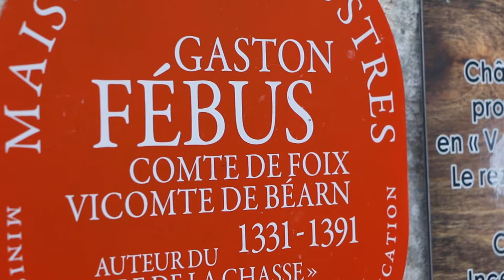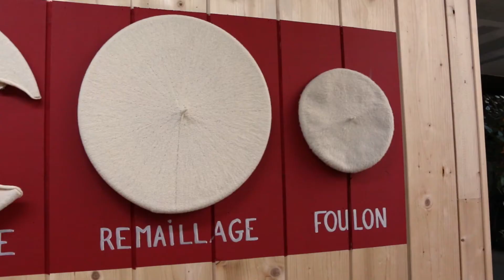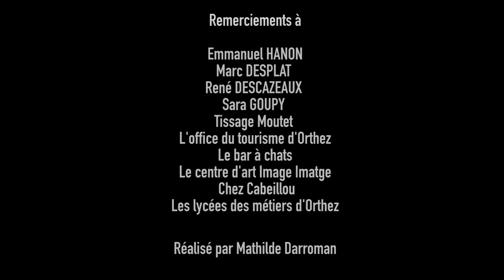Orthez, par Mathilde Darroman, élève en section photo au lycée professionnel Molière d'Orthez